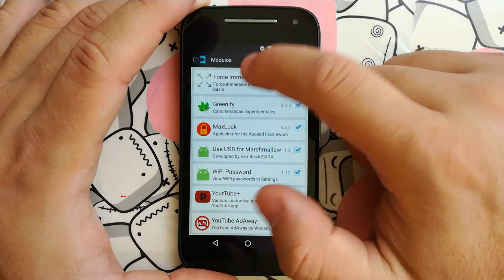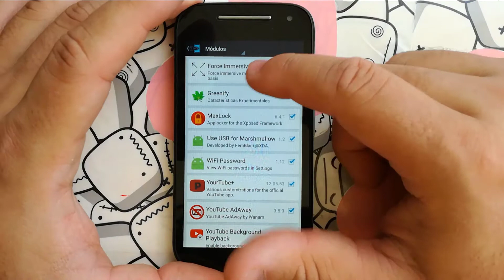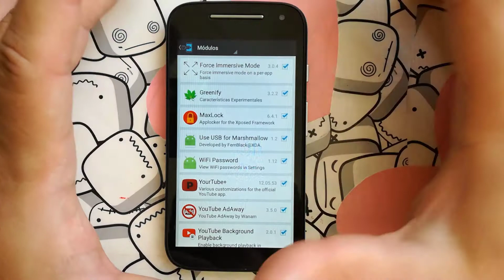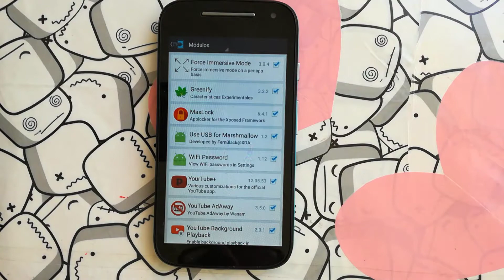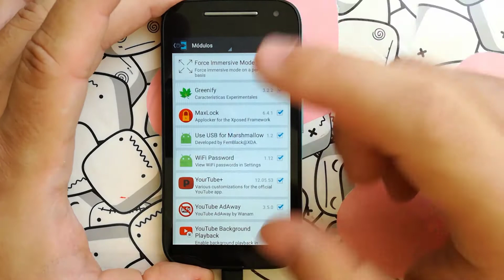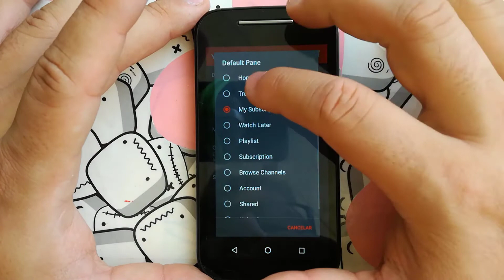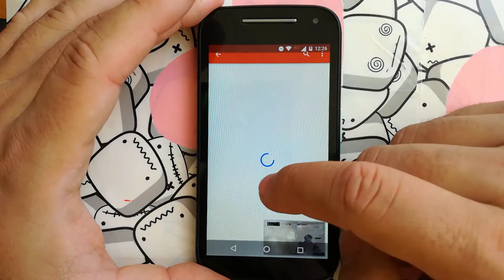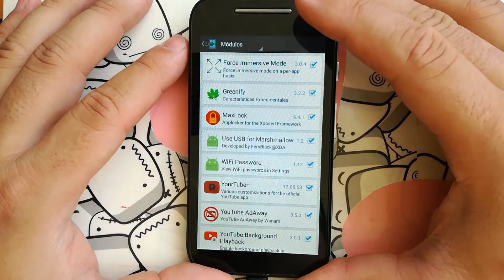MIS MODULOS XPOSED FAVORITOS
Hoy les comparto los módulos Xposed 2017 que considero mis favoritos, en la descripción del video, les dejo el enlace al tutorial para instalar Xposed.
Today I share the modules Xposed that I consider my favorites, in the description of the video, I leave the link to the tutorial to install Xposed.